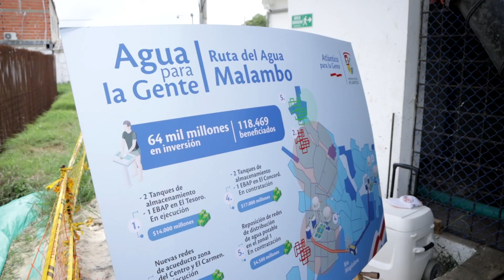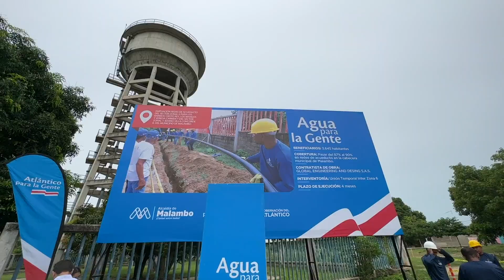Gobernadora Elsa Noguera: llevaremos agua por primera vez a otros cuatro sectores de Malambo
Arrancamos la instalación de las nuevas redes de acueducto en la zona 6 y la zona 1 del municipio, obra que estará lista en cuatro meses para beneficiar a 5.600 personas de los barrios Cristo Rey, Los Mangos, La Vereda El Carmen y Villa Concorde II.